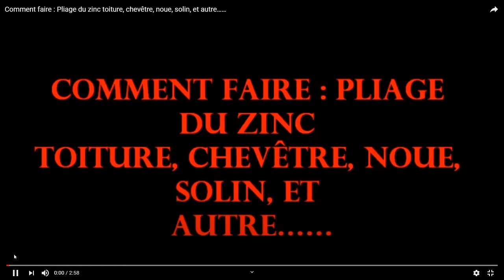Comment faire Pliage du zinc toiture, chevêtre, noue, solin, tutoriel complet,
Comment faire  Pliage du zinc toiture, chevêtre, noue, solin, et autre, pas pour les PRO
Vous allez voir le déchainement des pro qui eux parfois non pas plus d’expérience que vous !!!
C’est pas pour les pro, moi ça ma dépanné et depuis longtemps, car il sont jamais indisponible, sinon c’est des entre 700 et 1000€ !!!

ANGLAIS
How to make Zinc folding roofing, trimmer, valley, flashing, and other, not for PRO
You will see the outburst of the professionals who sometimes have no more experience than you !!!
It’s not for professionals, I’ve been helping out for a long time, because they are never unavailable, otherwise it’s between 700 and 1000 € !!!
ESPAGNOL

Cómo hacer techos plegables de zinc, recortadora, valle, tapajuntas y otros, no para PRO
¡Verás el estallido de los profesionales que a veces no tienen más experiencia que tú!
No es para profesionales, he estado ayudando durante mucho tiempo, porque nunca están disponibles, de lo contrario, ¡está entre 700 y 1000 €!